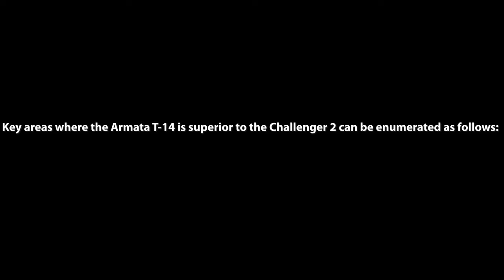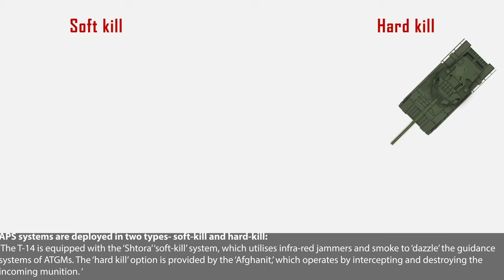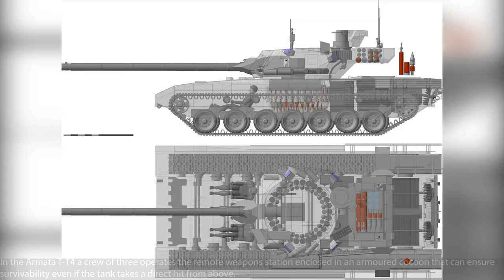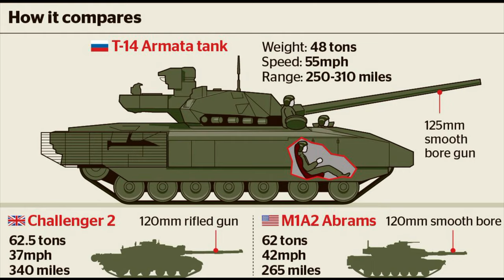Does the Russian ‘Armata’ main battle tank ‘Outmatch’ the British Challenger 2 tank?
On July 16 2020, the U.K. Parliament launched an inquiry into procurement and use of armoured fighting vehicles in the British Army.
The House of Commons Committee on Defence commented:  “The Army’s main battle tank (the Challenger 2) has been in service for around 20 years and has yet to receive any significant capability upgrades, leaving it outmatched by potential adversaries such as the Russian Armata tank.”
So, how superior is Russia’s Armata T-14 tank to the Challenger and tanks of other NATO armies such as the M1A2 Abrams?
Let us find out.